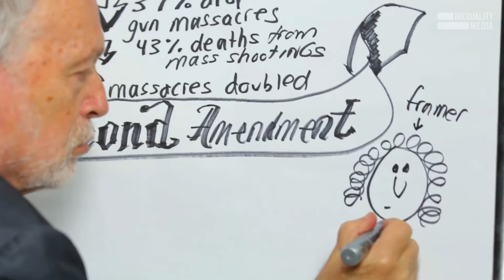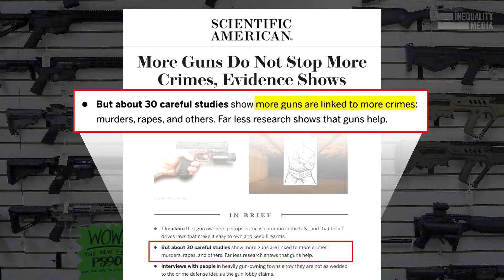COUNTERING NRA ARGUMENTS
Robert Reich provides five points to counter NRA propaganda.